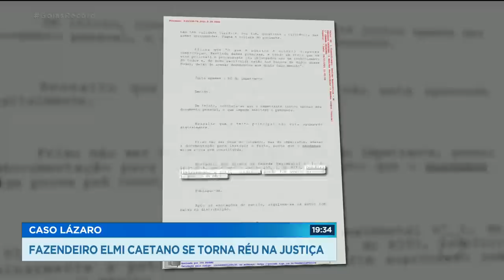CASO LÁZARO: FAZENDEIRO ELMI CAETANO SE TORNA RÉU NA JUSTIÇA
O FAZENDEIRO ELMI CAETANO SE TORNOU NO RÉU NO INQUÉRITO QUE APURA OS CRIMES COMETIDOS POR LÁZARO BARBOSA. A DENÚNCIA FEITA PELO MINISTÉRIO PUBLICO FOI ACATADA PELA JUSTIÇA.